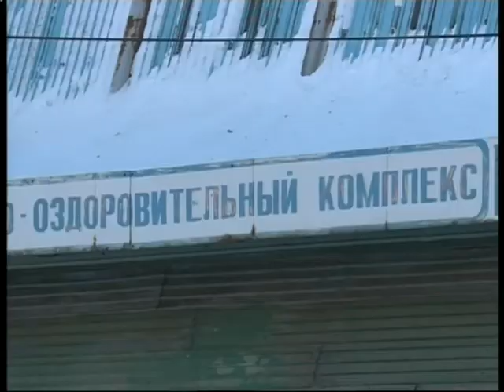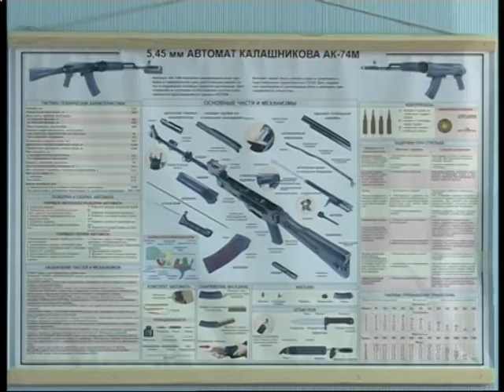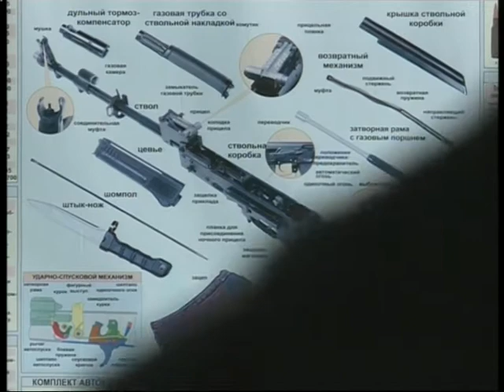Камертон от 06.03.2018 Гость: Распутин